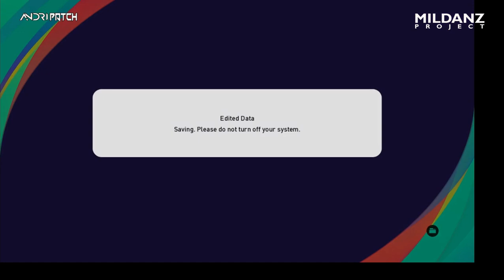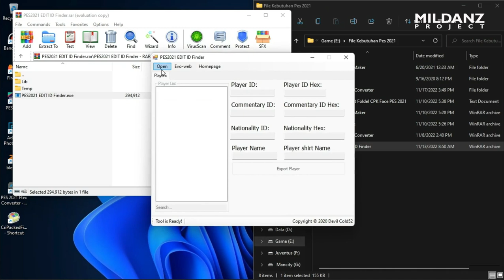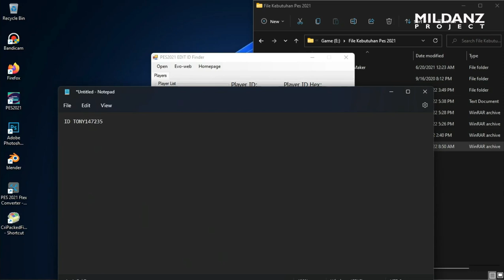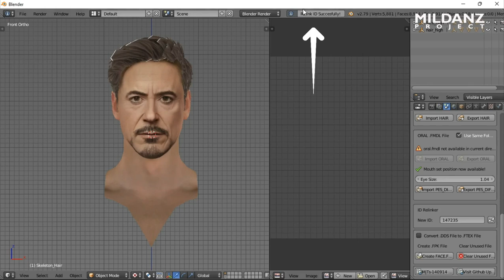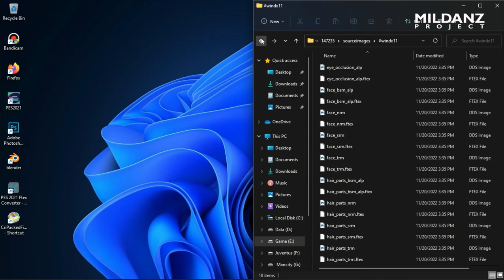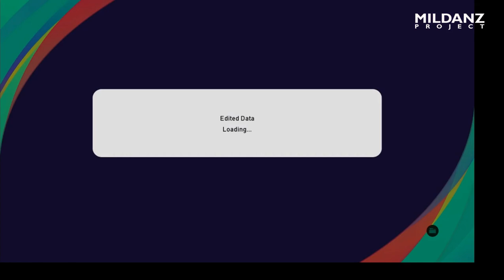Cara Memasang Face sendiri Pada PES 2021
Pada Video kali ini saya akan berbagai mengenai proses Cara Mudah Memasang Real Face Pada PES 2021 Face Tony Stark, Semoga videonya bermanfaat... Terima Kasih.